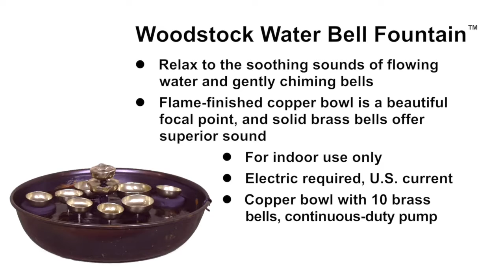Woodstock Water Bell Fountain by Woodstock Chimes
Features a beautiful, flame-finished copper bowl & soothing chiming bells.

The rhythmic and random sounds of the Woodstock Water Bell Fountain are reminiscent of the natural sounds of a gently flowing stream. Adapted from an original and copyrighted design by artist and musician Ron Snider, it is handcrafted using solid brass bells for excellent sound. Water bubbling up from the center of the fountain in this attractive flamed-finish copper bowl causes two floating bells to gently swirl around six fixed bells, ringing softly when they meet. An adjustable pump lets you control the water flow and frequency of ringing. This musical fountain helps create a beautiful oasis in your home. It flourishes as a centerpiece or accent and will fill your surroundings with joy and tranquility.